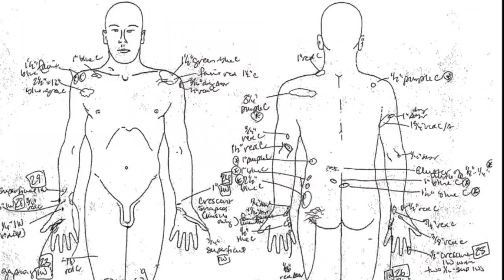Was passierte in diesem Haus ? Der Fall Jim & Sandy Melgar I Dokumentation 2022 I WhatPadiLoves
In der Nacht von 22. auf den 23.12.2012 werden Jamie und Sandy Melgar Opfer eines Einbruches in ihr Haus in Houston…
Jamie wird bei einem brutalen Angriff durch einen der Einbrecher getötet, Sandra überlebt unverletzt …

War es wirklich ein Einbruch ? Oder steckt etwas ganz anderes dahinter ?

(Das Podimo Angebot das im Video beworben wird ist abgelaufen, das aktuelle Angebot findet ihr hier 👇🏻:)

Podimo  : WERBUNG I ANZEIGE  🎧:
Mein Angebot von Podimo für alle von euch die Lust haben:

Dieses Video enthält eine Produktplazierung und darüber hinaus eine bezahlte Kooperation mit Podimo.

Bild und Recherche Quellen: 👇🏻👇🏻👇🏻

-Alles was ich euch in diesem Video berichte und beschreibe ist das Ergebnis meiner eigenen laienhaften Recherche.

Werbung 👇🏻❗️